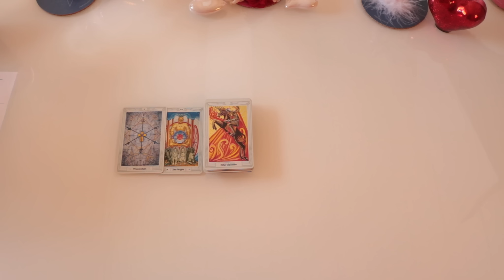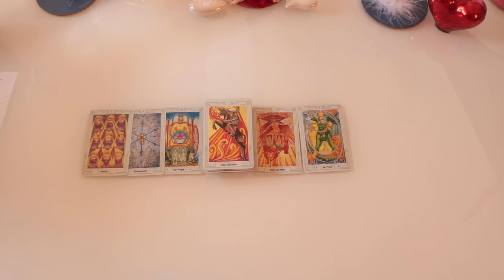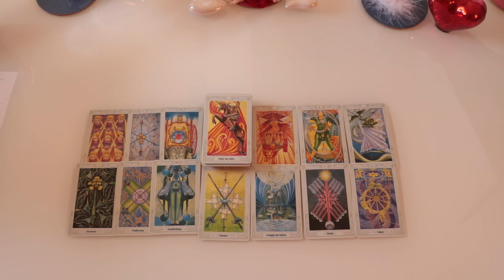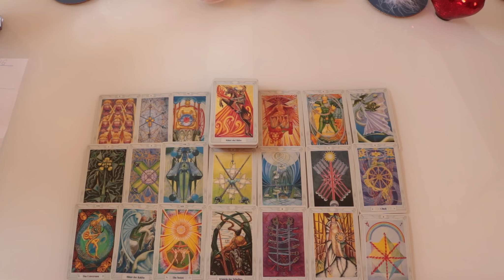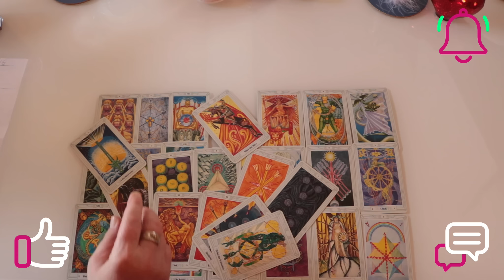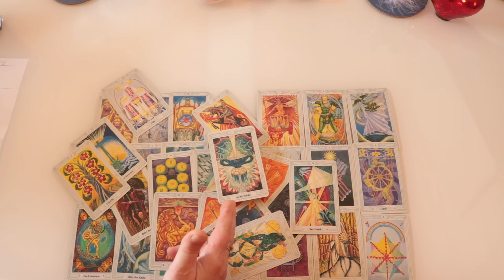Ez most nagyon sürgös! Lélektárs